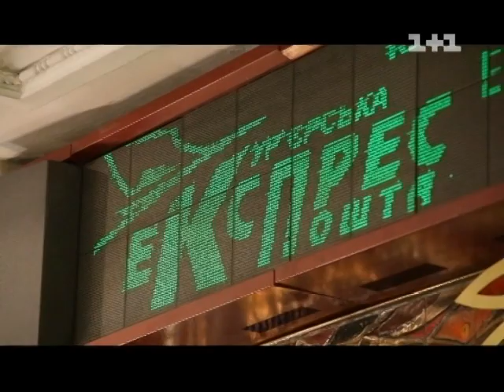Заставки 1+1 (осінь 2011, DVB-S, демо)